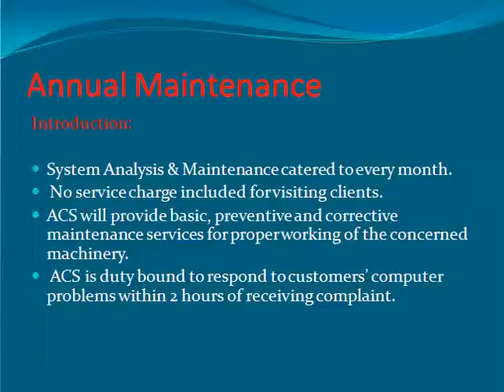Best Annual Maintenance Services in Hyderabad at Mdsmartservices.com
Md smart services provide the Computer Annual Maintenance services in Hyderabad. One realizes the cost of an Annual Maintenance services best when one faces a computer emergency. Find immediate and cheap answers to PC emergencies like difficult power crashes, viruses, and monitor at the blink, power fluctuations, and masses more. Get cheap AMC estimates in your computer systems, computers, laptops, notebooks, handhelds, and masses greater.